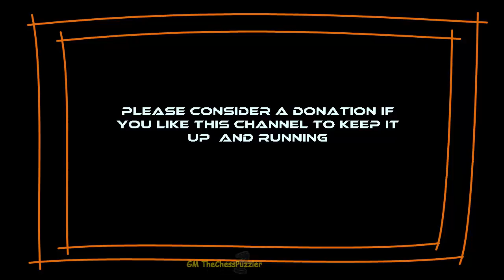Morphy. How Does He Do It. A brilliant Queen Sacrifice Using The Evans Gambit Morphy Style 1857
Many people hand over their pieces when they can work out a pattern that is going to give them plenty of compensation.

Paul Morphy, is probably the only person who sacrificed one or more pieces in every single one of his games to get the result done. This game against John Willian Schulten back in 1857 was an absolute classic. If you love an old fashion Evan’s Gambit, what a better way to see the master of all masters putting in into operation and sealing this opening under his own name. The Evan’s Gambit Morphy Attack!

In this game, Morphy makes it look so easy. With every single carefully calculated, he lured the king into the only legal square he could find, and then, Moprhy goes on to even hand over his own Queen to get the job done. And what a way to do this.

Please consider a donation if you enjoy the content of the channel to keep it up and running.